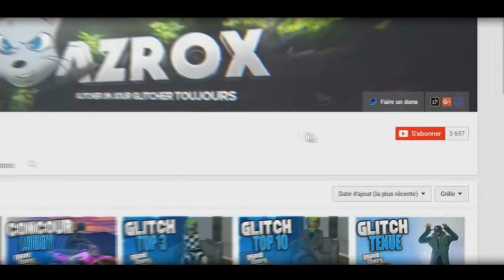GTA 5 ONLINE EXCLU TOP 3 GLITCH 1.36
●●●Bonjour , a tous et Bienvenue ! clique pour avoir plus d'info !●●●
●▬▬▬▬▬▬▬▬▬▬▬▬๑۩۩๑▬▬▬▬▬▬▬▬▬▬▬▬●
Abo toi a mon compte google +
 ●▬▬▬▬▬▬▬▬▬▬▬▬๑۩۩๑▬▬▬▬▬▬▬▬▬▬▬▬●
Mon snap : azroxofficiel
●▬▬▬▬▬▬▬▬▬▬▬▬๑۩۩๑▬▬▬▬▬▬▬▬▬▬▬▬●
Nombres D'abonnés
█ 500 abonnés : ✔
██ 1000 abonnés : ✔

●▬▬▬▬▬▬▬▬▬▬▬▬๑۩۩๑▬▬▬▬▬▬▬▬▬▬▬▬●
le nom de la musique d'intro : maman ne dort pas djadja et dinaz
le nom de la musique de la vidéo : tobu roots
●▬▬▬▬▬▬▬▬▬▬▬▬๑۩۩๑▬▬▬▬▬▬▬▬▬▬▬▬●
•►Si tu veux jouer avec moi :

•► (xbox one): Snip O Glitch  et Snip O Modz
        (PS4) : AzroxOfficiel
●▬▬▬▬▬▬▬▬▬▬▬▬๑۩۩๑▬▬▬▬▬▬▬▬▬▬▬▬●
Mon matériels
avermedia live gamer portable (pour enregistrer mes gameplay )
blue yeti (pour enregistrer ma voix )
photoshop (pour faire mes miniatures )
sony vegas pro 13 (pour faire mes montages )
●▬▬▬▬▬▬▬▬▬▬▬▬๑۩۩๑▬▬▬▬▬▬▬▬▬▬▬▬●

Voici la liste des tags de cette vidéo

WTF
 FUN
WALLBREACH
TOP 10 GLITCHES
GTA 5
GLITCH
TOP 5 GLITCH
NEW TOP 10 GLITCHES TRICKS
GLITCH TENUE
GLITCH FUNNY
GLITCH FUN
 GLITCH CATAPULTE
Glitches GTA5Online
GTA Online Glitches
CLOTHING GLITCHES
GLITCH TENUE 1.35
MODDED OUTFIT
AVOIR UNE TENUE MODDER
TOP 3 GLITCH
GTA 5 ONLINE TOP 3 GLITCH 1.35
TOP 3 GLITCH 1.35
●▬▬▬▬▬▬▬▬▬▬▬▬๑۩۩๑▬▬▬▬▬▬▬▬▬▬▬▬●